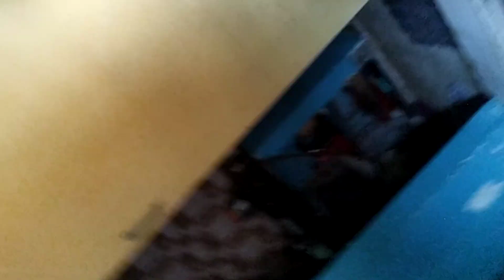Garmi me bhi dhup me sekne ka maja hota hai 😀